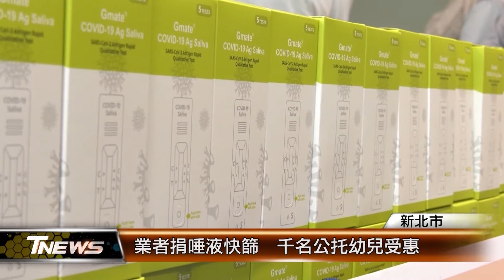業者捐唾液快篩 千名公托幼兒受惠│T-NEWS聯播網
新北市一位食品業者，看到幼兒戳鼻子快篩，哭鬧掙扎的情形，捐贈了1千劑的唾液快篩，給土城、樹林、三峽、鶯歌18家公共托育中心與幼兒家長，幫助監測小寶貝的身體狀況，平順度過疫情。